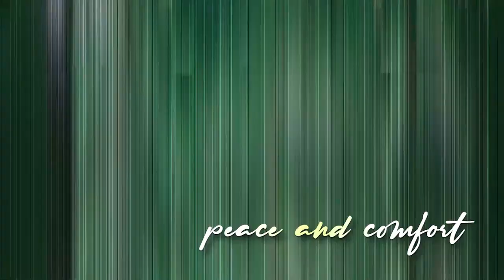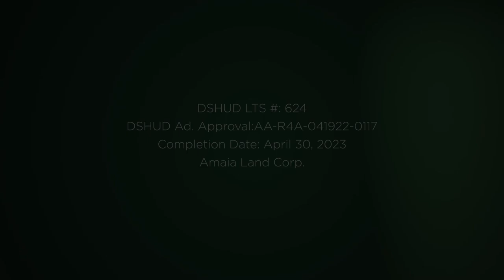Come Home to Amaia Series Nuvali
Amaia Series Nuvali is the first and only townhouse development in NUVALI, Ayala Land's 2,290-hectare mixed-use project in Laguna is envisioned to be the Philippines' first eco-community development.

Amaia Series Nuvali blooms through the success of the first two mid-rise condominiums in Nuvali. The soon-to-rise development aims to provide more affordable living spaces for growing families who wish to have more relaxed living outside the Metro while staying connected to everything essential.

Accessible via CALAX and South Luzon Expressway through Mamplasan, Sta. Rosa, and Eton Exits, residents will benefit greatly from quick access to schools, recreational facilities, business and commercial centers of NUVALI.
DHSUD LS Number 189 (Sector 1), 624 (Sector 2)

DHSUD Ad Approval Number AA-R4A-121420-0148
DHSUD Ad Approval Number AA-R4A-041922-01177

Date issued: November 20, 2020 (Sector 1), April 30, 2023 (Sector 2)